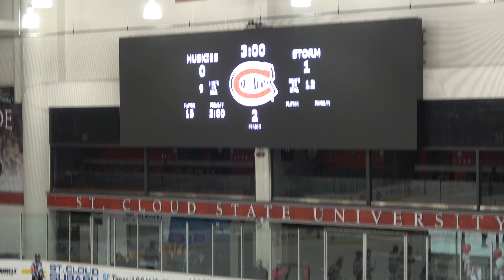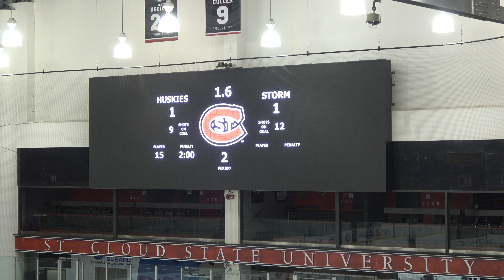Sauk Rapids Bantam A vs St Cloud 4 1 2nd